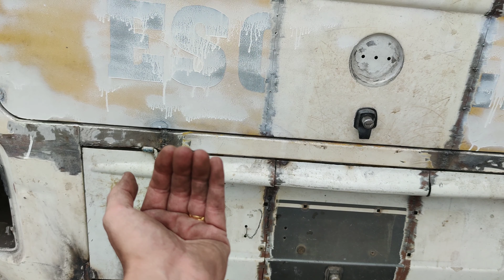Projeto Kombi Katarina - A traseira da Kombi está ficando igualzinho ao projeto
Projeto Kombi Katarina - A customização na parte traseira da Kombi está ficando igual ao projeto. Deixe o seu comentário!